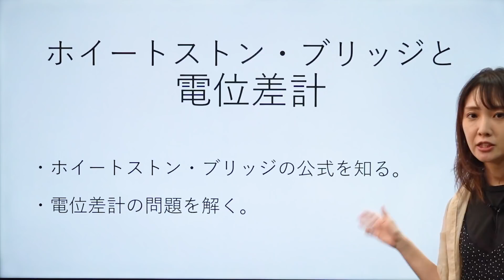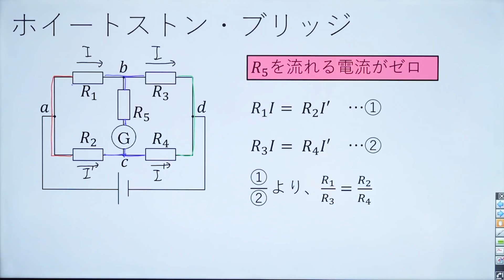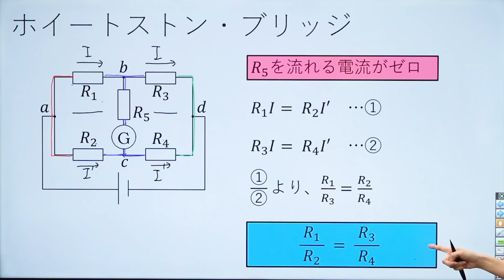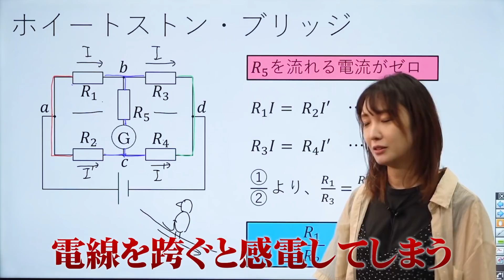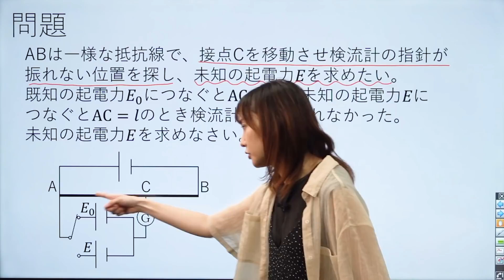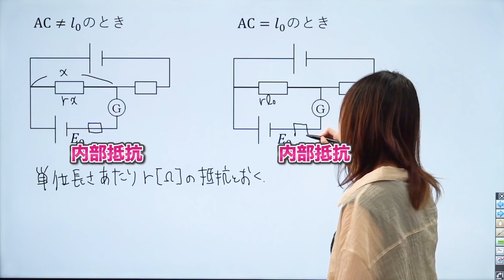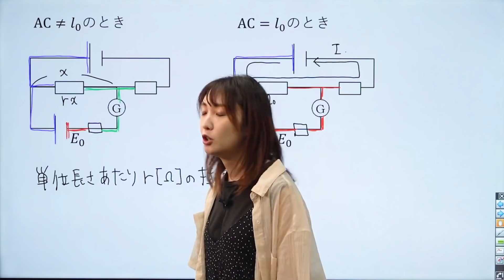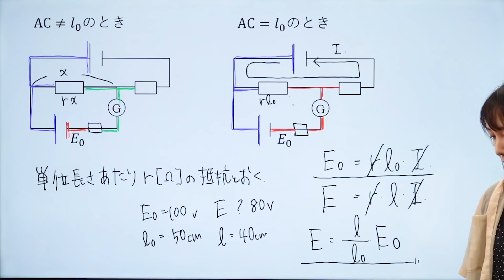【物理】電磁気【第15講】ホイートストン・ブリッジと電位差計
使用機材：Black Magic Design ATEM Mini Pro

【目次】
00:00 今日の目標
00:22 ホイートストン・ブリッジ
05:27 問題